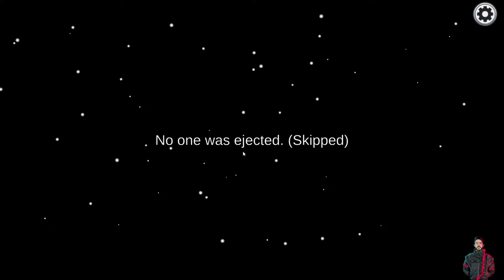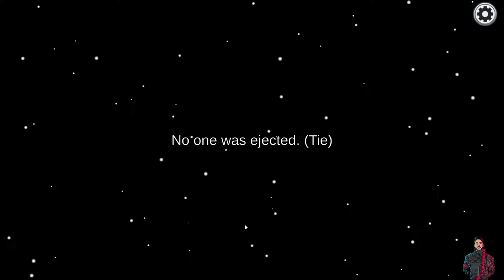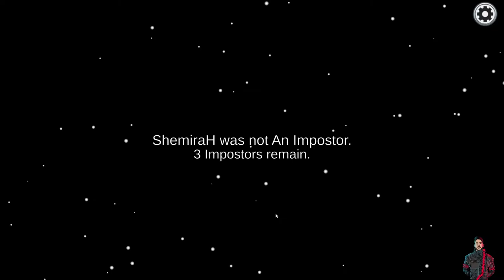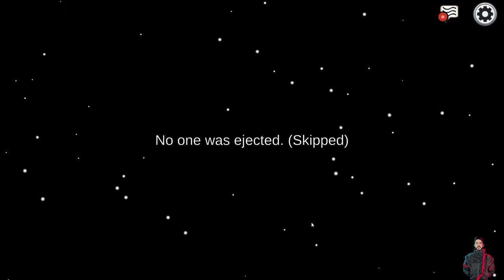Among Us | පාවාදීම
Wussup Guys welcome to shemira gaming youtube channel here. Like follow and share for your daily dose of gaming...

Teamspeak server
⚜️ ts.victrixesports.lk
Steam:
Pc Specifications
⚜️GPU - ZOTAC GAMING GeForce RTX 2080 AMP 8GB
⚜️SSD - Samsung 970 EVO V-NAND M.2 1TB SSD (2 X 2TB)
⚜️MOUSE - Razer Viper Wired Gaming Mouse 16000DPI
⚜️MONITOR - Acer 24 inch 2400 hz
Among Us